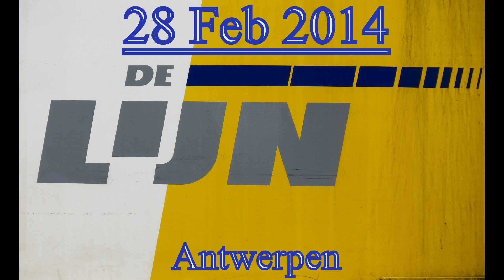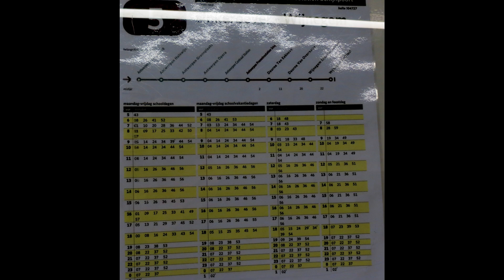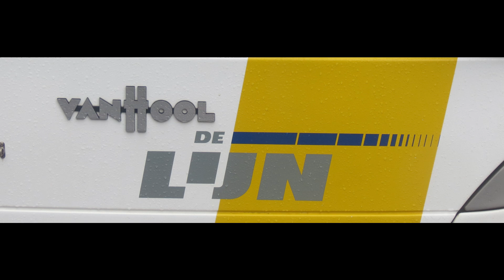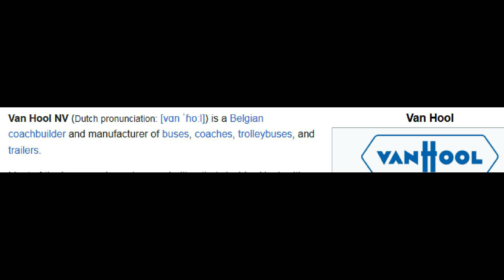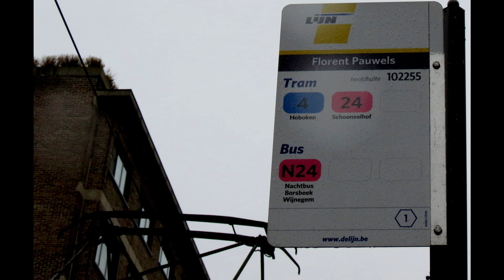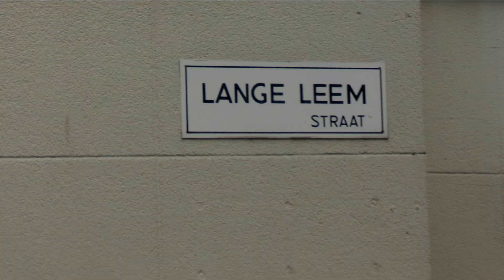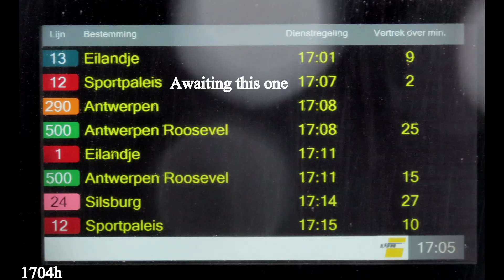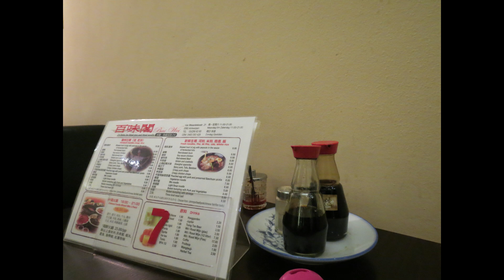Video Yr 2014, 033, Antwerpen, 28 Feb. 2014